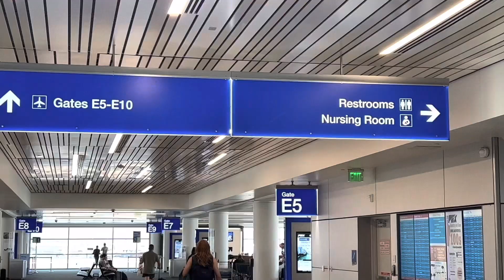SKY HARBOR INTL AIRPORT, PHOENIX AZ - TERMINAL GATE E1-10❤️